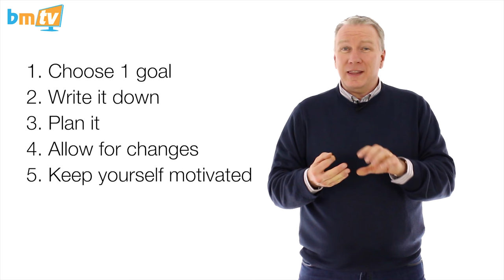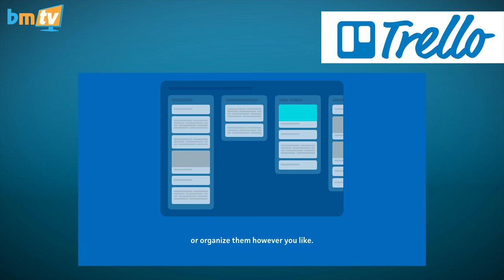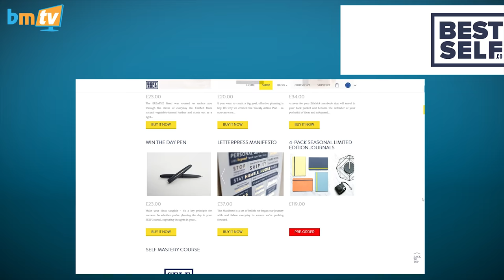The Power of Positivity – BMTV 154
Question of the Week: What tools do you use?

This week on BMTV, Happy New Year! 2018 is here and with it comes New Year’s resolutions and goal setting. We look at techniques for keeping positive and how that can help you achieve your goals for 2018.

Also, we talk about the new price rises from some balloon manufacturers and what tools might be useful to your balloon business.